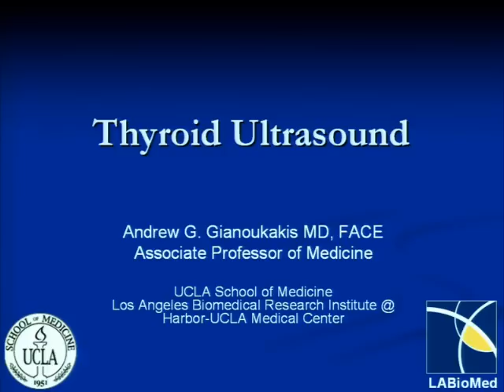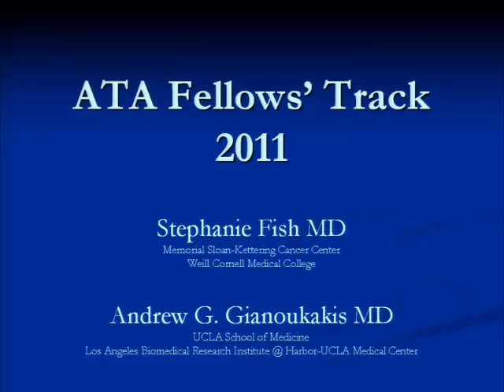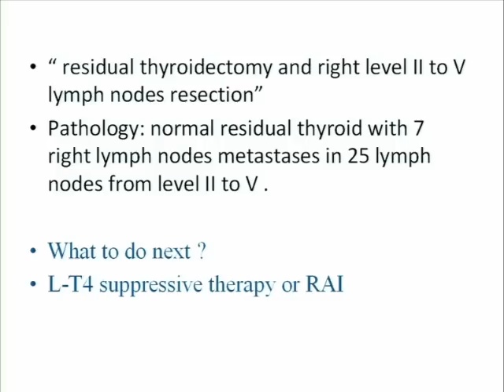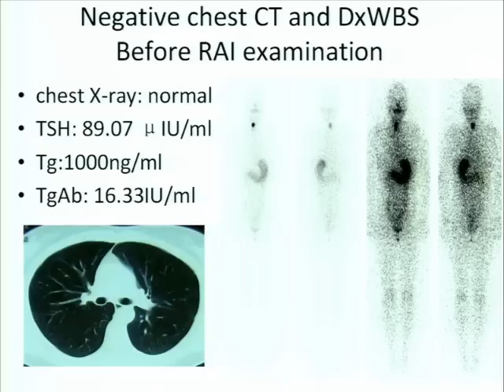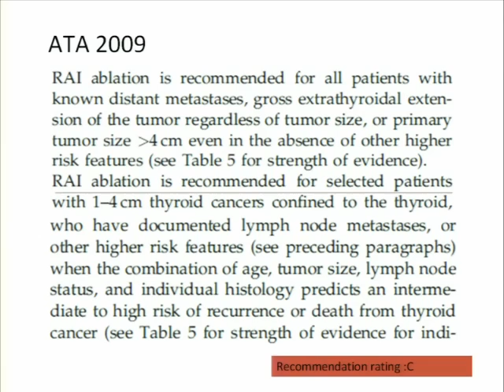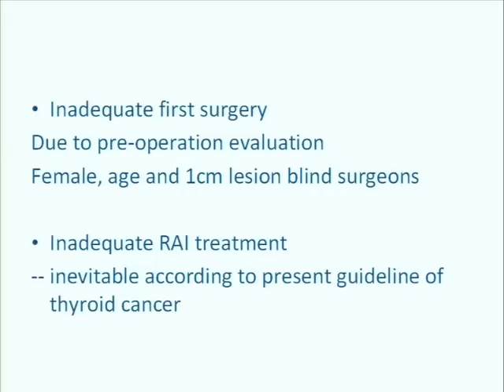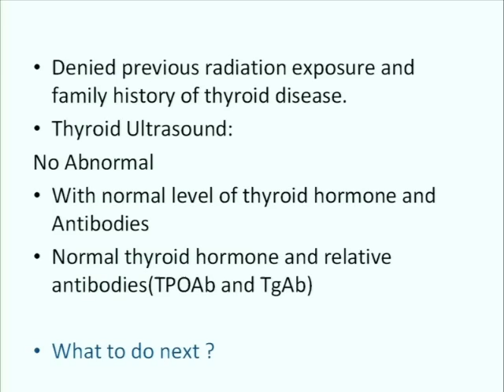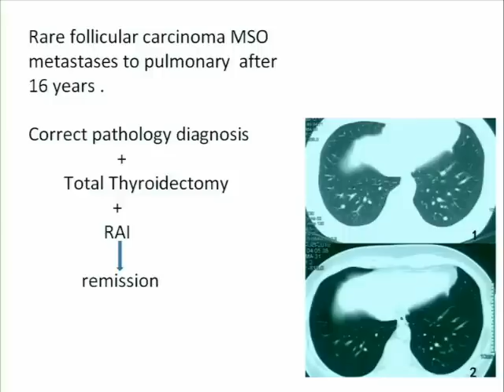ATA Fellows' Track Case Studies 2011: Thyroid Cancer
Cases submitted by fellows for discussion - Ian Hay and R. Michael Tuttle